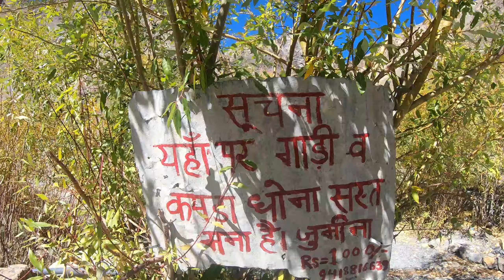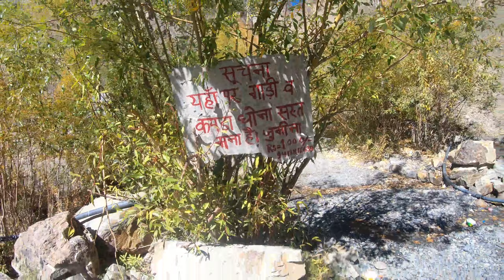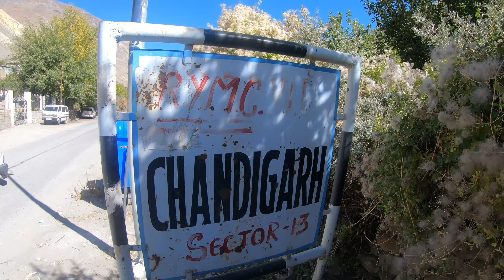Chandigarh in Spiti Valley | Where is Sector 13 Chandigarh ? Xuv500 | Spiti Valley Tour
लद्दाख की गलवान घाटी में भारत और चीनी सेना के बीच झड़प के बाद बॉर्डर पर तनाव है। इससे पहले भी कई बार ऐसा हो चुका है। इसी तनाव के कारण लाहौल-स्पीति के एक गांव का नाम चंडीगढ़ सैक्टर-13 पड़ा है। इस गांव के नाम के पीछे की कहानी काफी रोचक है। लाहौल-स्पीति के काजा उपमंडल से करीब 33 किलोमीटर दूर चंडीगढ़ सैक्टर-13 गांव बसा है। यह सैलानियों के लिए भी काफी आकर्षण का केंद्र रहता है।

बताया जाता है कि 80 के दशक में जब चीन सीमा पर विवाद बढ़ा तो स्पीति में बॉर्डर से सटे कौरिक गांव के ग्रामीणों को वहां से हटाना पड़ा। कहा जाता है कि पूर्व प्रधानमंत्री इंदिरा गांधी ने उस दौरान जब बॉर्डर का दौरा किया तो उन्होंने इस गांव के 33 परिवारों से वायदा किया कि उन्हें पंजाब और हरियाणा की राजधानी चंडीगढ़ में बसाया जाएगा लेकिन किन्हीं वजहों से यह वायदा पूरा नहीं हो पाया। सेना ने फौरी तौर पर कौरिक गांव के इन परिवारों को सीमा से करीब 60 किलोमीटर पीछे जमीन देकर शिफ्ट कर दिया और पीडब्ल्यूडी के एक इंजीनियर ने इसे चंडीगढ़ नाम दिया।

रैवेन्यू रिकॉर्ड में भी इस गांव का नाम चंडीगढ़ दर्ज किया गया। बाद में ग्रामीणों ने इस गांव का नाम चंडीगढ़ सैक्टर-13 रखा क्योंकि चंडीगढ़ में सैक्टर-13 नहीं है। हालांकि अब हाल ही में चंडीगढ़ के मनीमाजरा में सैक्टर-13 बनाया गया है। लाहौल-स्पीति में हाईवे से सटा यह गांव अब टूरिस्टों के लिए आकर्षण का केंद्र रहता है।

1) DSLR CAMERA I USED FOR VIDEOS Canon EOS 200D II 24.1MP
2) BEST MIC FOR DSLR & MOBILE
3) BEST WIRELESS MIC
4) LAPTOP I USED FOR EDITING
5) CHEAPEST i3 LAPTOP
6) Redmi 7A (Matte Blue, 2GB RAM, 16GB Storage)
7) MOBILE I USED NOW